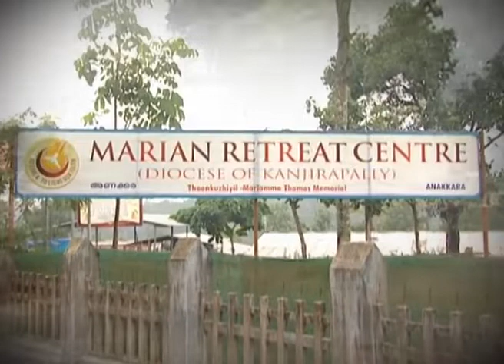Parudeesa - Fr Dominic Valanmanal - Epi#34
വിഷയം: ദൈവഹിതം അനുസരിക്കുക

Malayalam Christian Preaching from Shalom TV programme - Parudeesa (Kripabishekam) by Rev. Fr. Dominic Valanmanal (Director, Marian Retreat Centre [Diocese of Kanjirapally], Anakkara, Idukki)